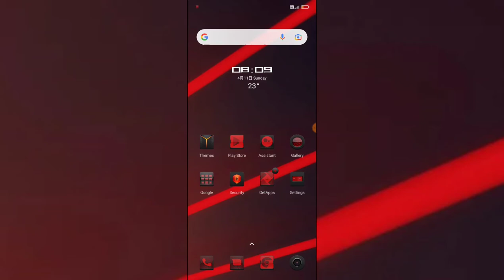Redmi K20 , K20 Pro , Auto Screen off time change setting tips and tricks